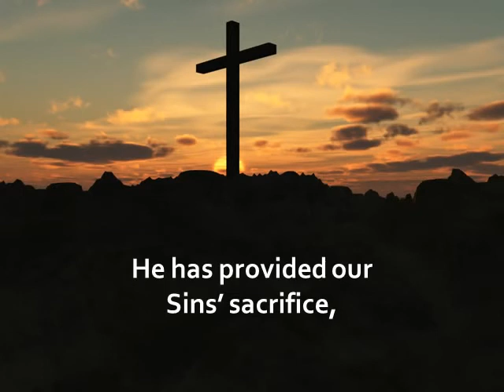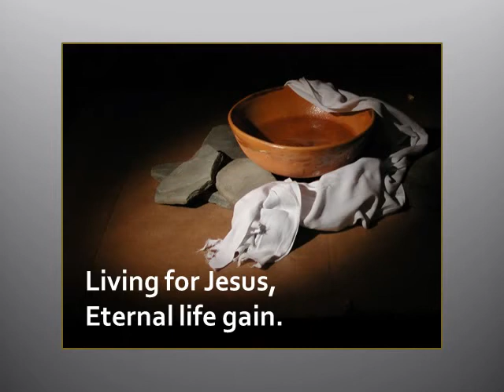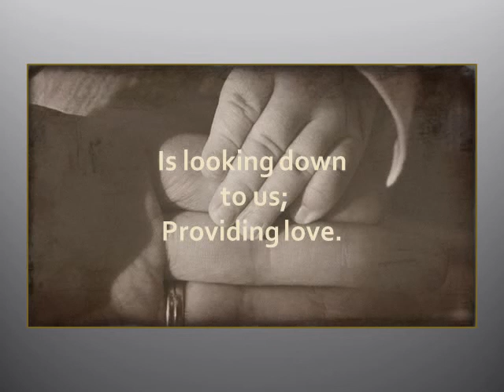Broken Hearts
God has loved us with an everlasting love. He has drawn us to himself with loving-kindness. He feels our pain. Jesus went through great suffering for us when he lived on this earth so that he could become our compassionate, merciful and faithful high priest. He knows what we are going through. He knows the sorrow that we feel in our hearts at the loss of these children and teachers who were shot down in a senseless and cruel tragedy. He knows, because they beat him beyond recognition, and then they (his enemies) sent him to the cross, although he had done no wrong. So, he is our sympathetic and merciful high priest, and he so longs for us to come to him in our weeping and in our sorrow, and that we put our trust in Him to save us from our sins, to give us new lives in Christ, and to believe in all his many promises to us, including the promise and hope of eternal life with Him in glory.